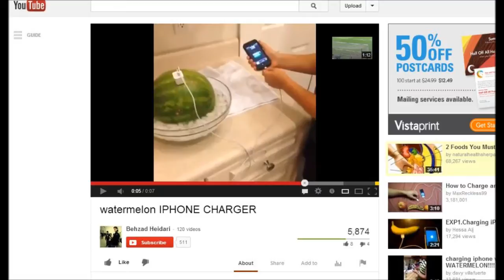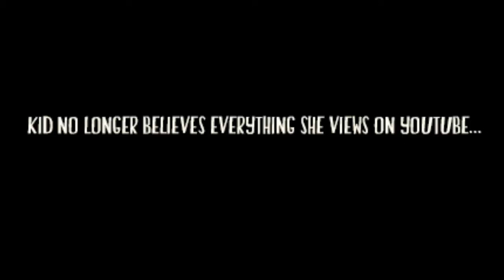Watermelon charges iphone / ipad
doesn't work